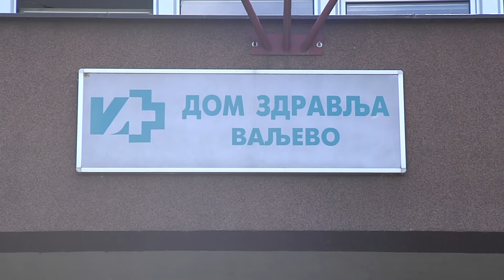Infakt 06072022 Produženo radno vreme kovid laboratorije u Domu zdravlja